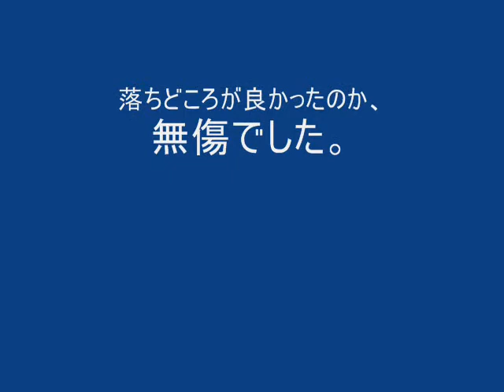Snap roll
アクシデントのため、予期せずスナップロールしてしまいました。でも機体は無事でした。